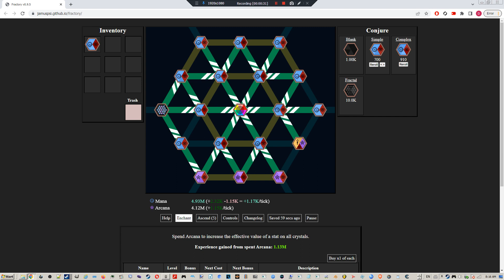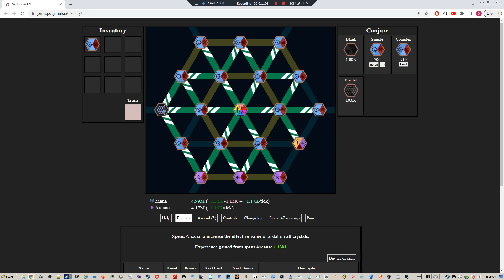Zone of Rats 1